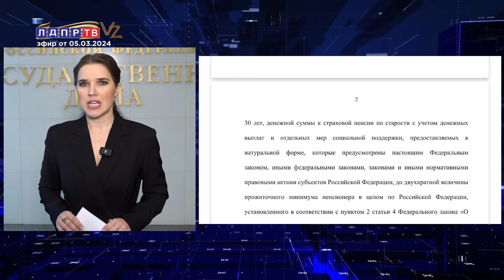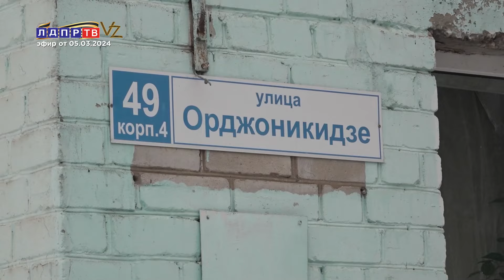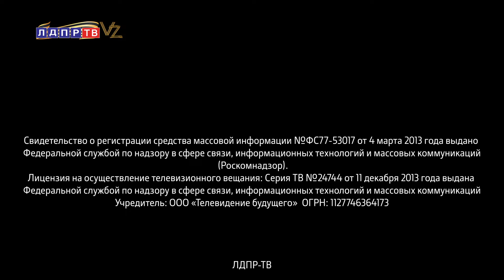Слуцкий: Пенсионеры заслуживают полноценной поддержки!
00:13 Леонид Слуцкий посетил в школу №51 в Луганске
03:00 Андрей Луговой о заявлении Эмманюэля Макрона
03:59 О законопроекте, устанавливающего доплату к страховой пенсии в двойном размере при стаже 30 лет
04:19 Борис Чернышов о проблемах системы образования России
07:51 Дмитрий Карпов о некачественной работе управляющей компании в Твери